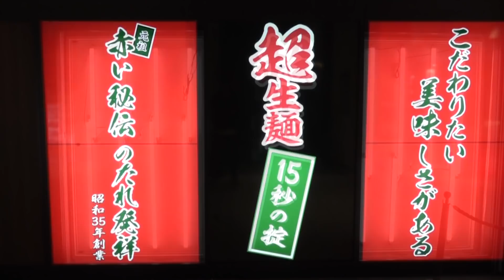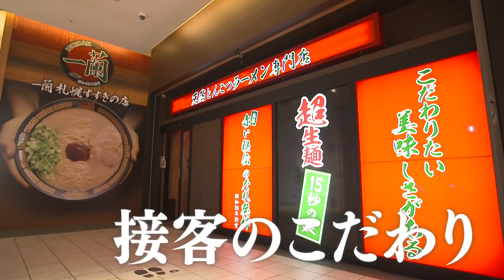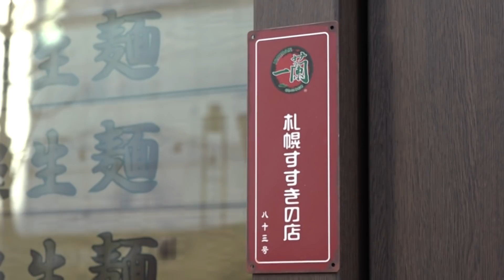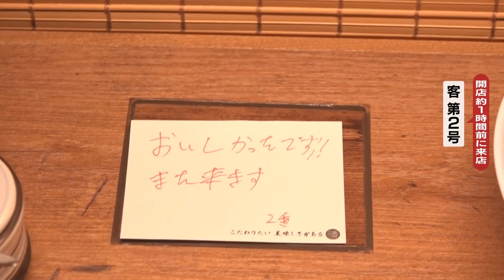北海道初上陸のラーメン「一蘭」オープンまで独占密着！【イチモニ！】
とんこつラーメンの名店「一蘭」が北海道初上陸！普段は厨房取材ＮＧの一蘭にイチモニがオープンまでを独占密着しました。ぜひ”集中して”ご覧ください。